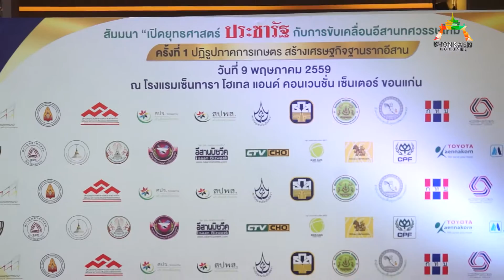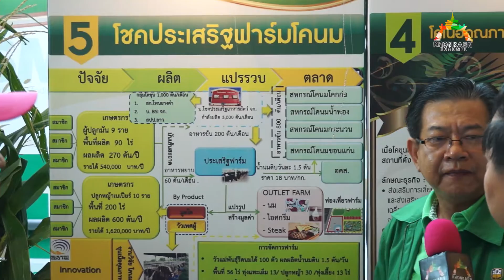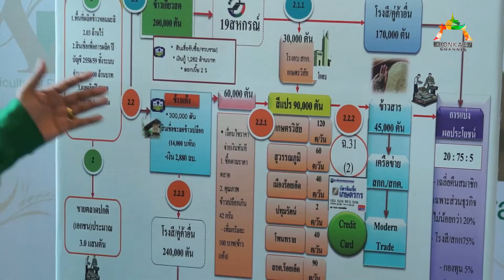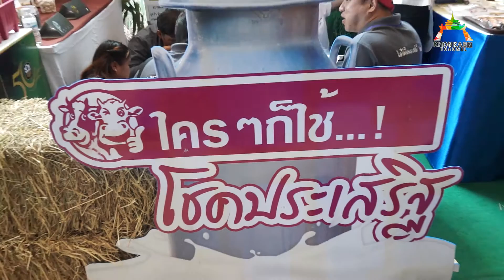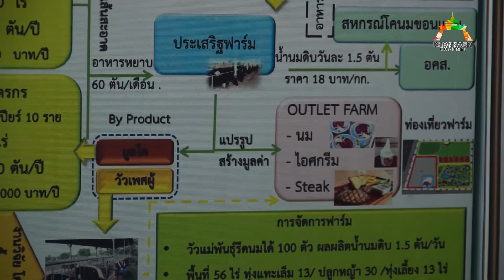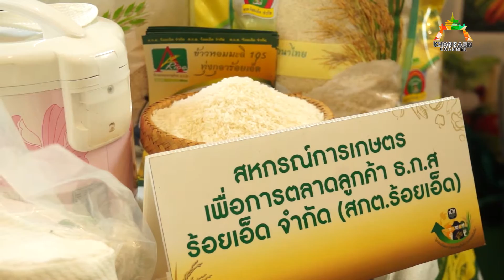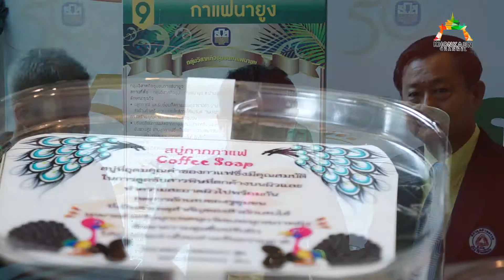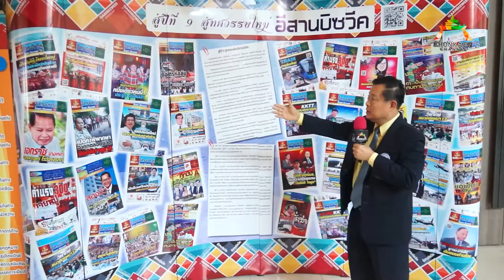สัมมนา "เปิดยุทธศาสตร์ ประชารัฐ กับการขับเคลื่อนอีสานทศวรรษใหม่" Part.2 (9/5/2559)